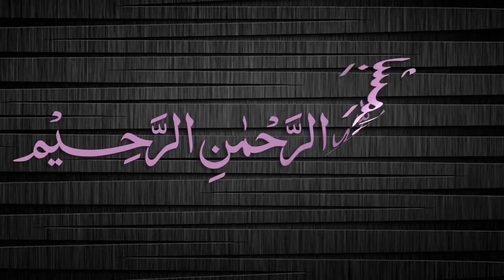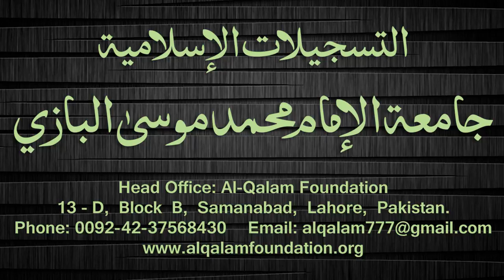Quduri Dars - 165 - Baab-ul-Hajb - By Maulana Muhammad Zuhair Albazi - 30/06/2008